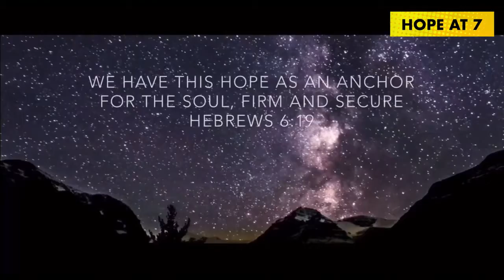Psalm 119 Aleph